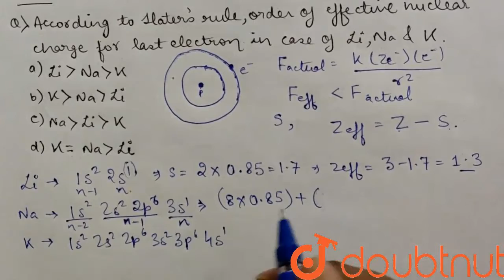J.C. Slater proposed an empirical constant that represents the cumulative extent to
J.C. Slater proposed an empirical constant that represents the cumulative extent to which the other electrons of an atom shield (or screen) any particular electron from the nuclear charge. Thus, slater's screening contant `sigma` is as : `Z^(**)=Z-sigma`  Here, Z is the atomic number of the atom, and hence is equal to the actual number of protons in the atom. the parameter `Z^(**)` is the effective nuclear charge, which according to is smaller than Z, since the electron in question is screened (shielded) from Z by an amount `sigma`. Conversely, an electron that is well shielded from the nuclear charge Z experiences a small effective nuclear charge `Z^(**)`.  The value of `sigma` for any one electron in a given electron configuration (i.e., in the presence of the other electrons of the atom in question) is calculated using a set of empirical rules developed by slater. according to these rules, the value of `sigma` for the electron in question is the cumulative total provided by the various other electrons of the atom.  Q. According to Slater's rule, order of effective nuclear charge `(Z^(**))` for last electron in case of Li, Na and K.